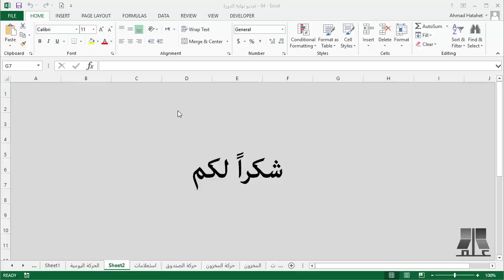5 - 4 فيديو نهاية الدورة | دورة مقدمة إلى إكسل Introduction To Excel